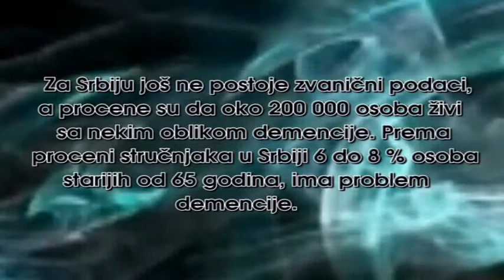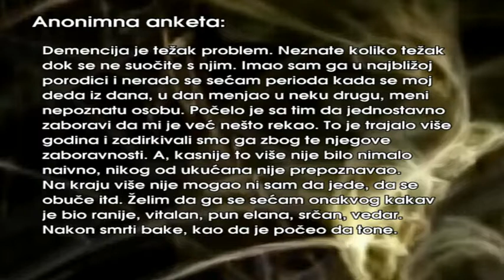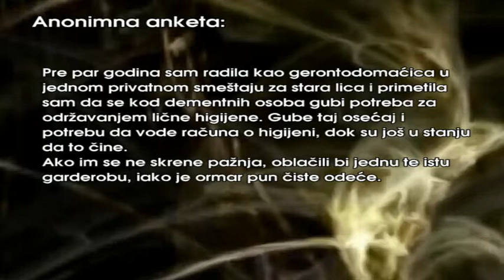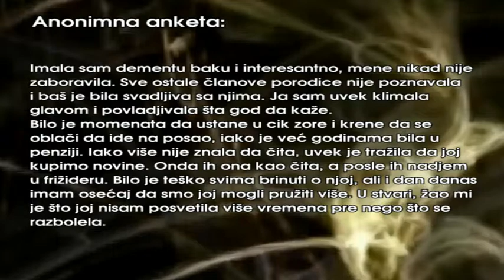Demencija posast 21 veka prvi deo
Super-info.rs

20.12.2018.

Demencija - pošast 21.veka

Prema podacima Svetske zdravstvene organizacije, u svetu se svakih 7 sekundi registruje jedan novi slučaj demencije. Najnovije naučne procene govore da bi do 2020. godine u svetu moglo biti 43 miliona obolelih sa nekim oblikom demencije, a do 2040. godine, čak 81 milion. Za Srbiju još ne postoje zvanični podaci, a procene su da oko 200 hiljada osoba živi sa nekim oblikom demencije. Prema proceni stručnjaka, u Srbiji 6 do 8 procenata osoba starijih od 65 godina, ima problem demencije, koji ne predstavlja samo problem osobe pogođene ovom simptomatologijom, već i problem porodice i zajednice u celini.

- Sagledavajući ukupan broj kretanja i prijavljivanja potreba korisnika od ukupnog broja od 16 hiljada korisnika koje smo imali u prošloj godini, 2285 je starije od 65 godina, što je preko 13 posto, a 5 procenata od ovog broja ima zastupljen neki vid intelektualnih i mentalnih smetnji, kaže direktorka Centra za socijalni rad grada Subotice, Miroslava Bagavac.

Prema rečima direktora Gerontološkog centra Subotica, dr Nenada Ivaniševića, namera ove ustanove je osnivanje Centra za prepoznavanje i uklanjanje posledica demencije, kao posebne organizacione jedinice u okviru Gerontološkog centra Subotica, gde bi se dodatno edukovao stručni kadar ne samo ove ustanove.
- U ustanovama socijalne zaštite veoma je važno i kako je spremačica edukovana i kakav pristup ima prema korisniku. Neophodno je da ima tu neku vrstu socijalne inteligencije, kaže Ivanišević i pojašnjava da je ideja da svi zaposleni u okviru ustanove na čijem je čelu, a da ponude i ostalima, da prođu tu vrstu edukacije i da to bude centar u kom će se obrazovati kadrovi, društvena zajednica, a isto tako da se stvore kapaciteti gde će se voditi briga o dementnim osobama, što će biti objedinjenje stručnog i praktičnog dela.

- Ideja je nastala iz potrebe korisnika, ljudi sa kojima mi razgovaramo. Imamo takvu praksu da sve naše projekte pišemo tako, što prethodno saslušamo šta nam to korisnici govore, kao i radnici - šta je ono što nam nedostaje i kako da popravimo tu prazninu. U ovom momentu imamo tu prazninu i pojavu koja je nadolazeća. Imamo demografsku sliku koja nije dobra, kaže direktor Gerontološkog centra Subotica dr Nenad Ivanišević ističući da je već 2001. godine Subotica imala 23 procenta stanovništva starijeg od 65 godina, a poslednjih godina situacija se dodatno pogoršala s obzirom da mladi koji odlaze, ostavljaju svoje članove porodica treće dobi, što čini dodatni pritisak na ustanove socijalne zaštite.
- Dakle, kad saberemo to da znamo šta treba, znamo da možemo, ostaje nam samo da pronađemo novac, a i na ovom planu imamo vrlo solidan uspeh, kaže Nenad Ivanišević.

O uzrocima, vrstama, važnosti rane dijagnostike demencije, prevenciji u smislu zdravih životnih navika i načinu ishrane, kao i društvenoj brizi o dementnim osobama, problemima sa kojima se suočava dementna osoba i njena porodica - govore članovi porodica dementnih osoba, predstavnici ZJZS - Centra za promociju zdravlja, Opšte bolnice Subotica, Dnevnog centra i Savetovališta za dementne osobe, Gerontološkog centra Subotica i Centra za socijalni rad grada Subotice.

Projekat "Demencija - pošast 21.veka" se sufinansira iz sredstava budžeta Grada Subotice, a na osnovu Rešenja o dodeli sredstava za sufinansiranje projekata iz oblasti javnog informisanja putem pojedinačnog davanja u 2018. godini, donetog od strane Gradonačelnika Grada Subotice. Stavovi izneti u podržanom medijskom projektu nužno ne izražavaju stavove organa koji je dodelio sredstva.